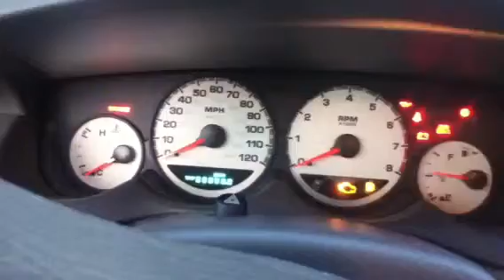2000 Dodge Neon cold start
My 2000 Dodge Neon with a 5 speed standard in it. It is also used as my POV to respond to fire department calls